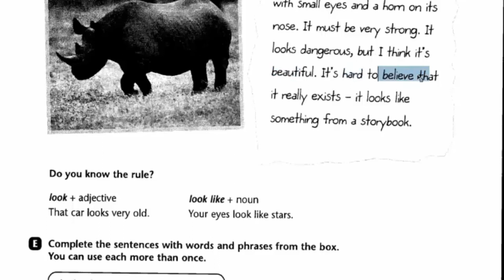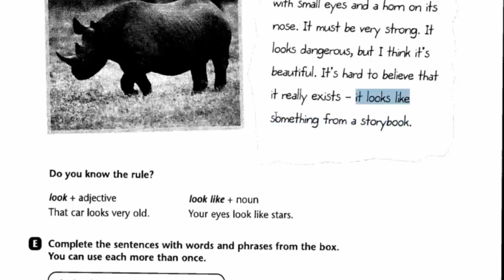دروس تعلم الانكليزية والترجمة عن طريق القصص والمقالات درس 116 الكركدن الخرتيت